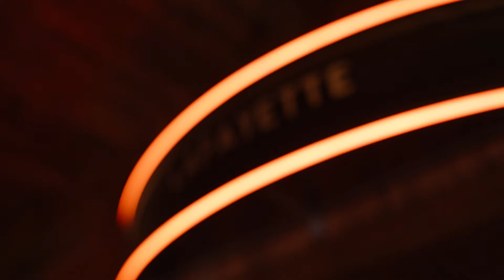Anne-Marie | BRITs Week 22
Anne-Marie, Bastille, Becky Hill, Craig David, Damon Albarn, Joy Crookes and more joined the bill for BRITs Week 2022 presented by Mastercard for War Child.

Proceeds from the shows will help to support War Child’s work that aims to reach children as early as possible when conflict breaks out and stay to support them through their recovery - keeping them safe, helping them learn and cope with their experiences, and equipping them with skills for the future.